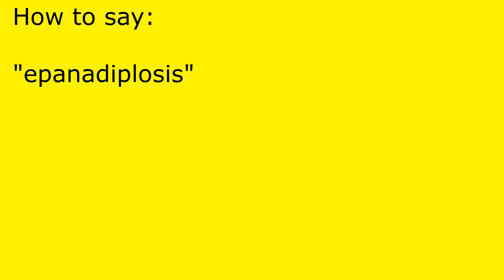How to pronounce epanadiplosis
epanadiplosis pronunciation.